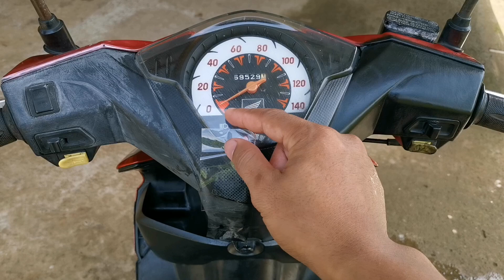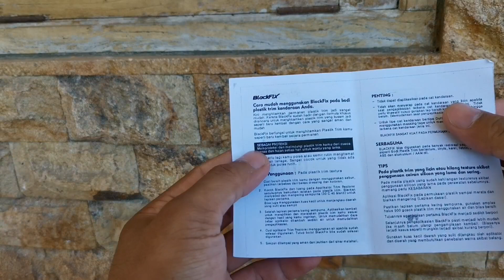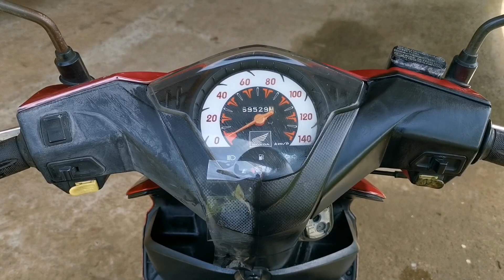SANGAT PRAKTIS! Cara Mudah Menghitamkan Body Motor Seperti Baru Lagi